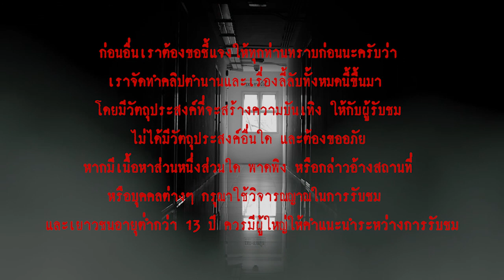ห้องที่ไม่เคยเปิด l เรื่องเล่า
เรื่องสยองขวัญของห้องที่ปิดตายมาเป็นเวลานาน